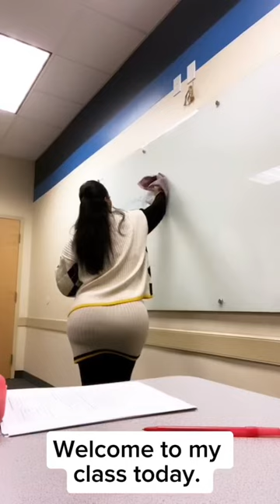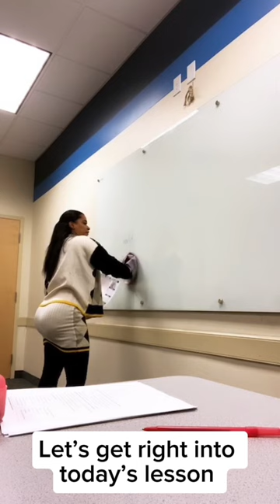I haven’t been on YouTube in years! But I have some great stuff coming for u.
*This is just a quick video to get this page going.